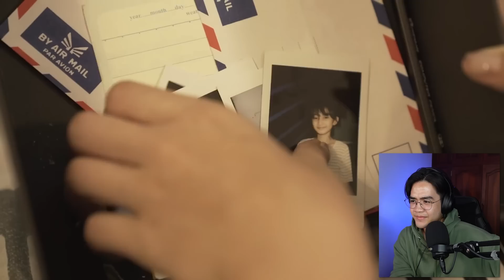ស្រឡាញ់គ្នានៅ? | សិស្សអាយុ 27ឆ្នាំ (EP3) | REACTION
ស្រឡាញ់គ្នានៅ? | សិស្ស 27ឆ្នាំ (EP3) | REACTION |